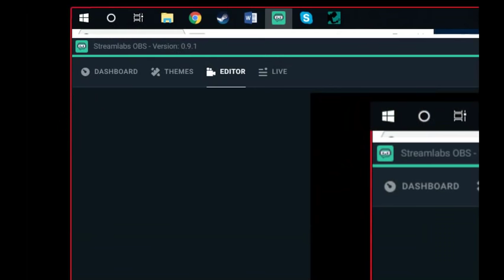Nancy Drew: Last Train to Blue Moon Canyon | Episode 1: When Did This Game Start?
we're back with our good old friend nancy to solve a crime on a train

kat @katbamkapow | jack @notquitereal